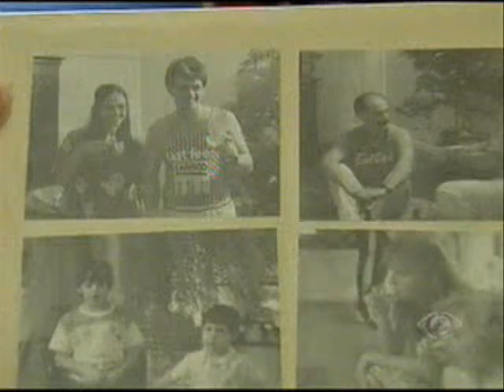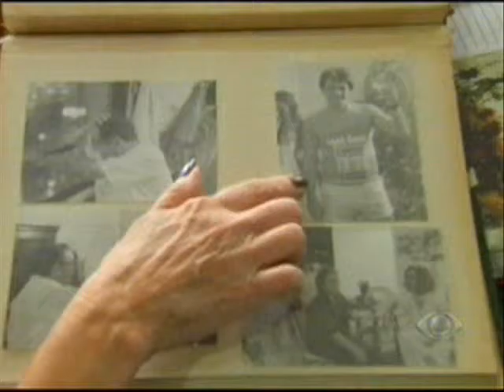Livro materia 007 O Fantasma da Paulista 2011 12 31 Jornal da Band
O Fantasma da Paulista, de Isabel Fomm de Vasconcellos, no Jornal da Band.